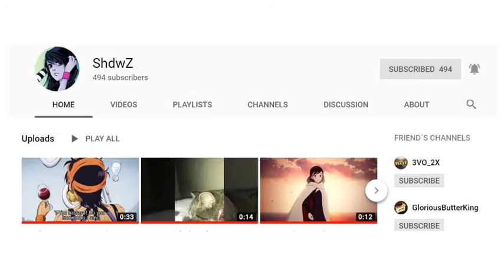Don't Ask part 122